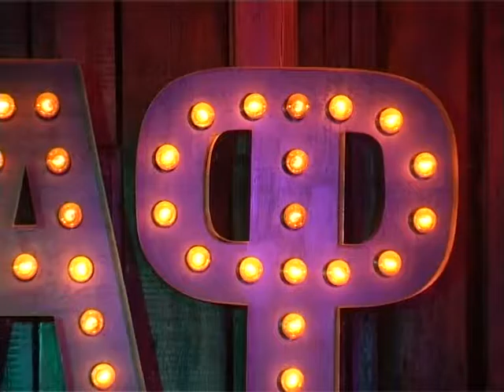27 07 2016 Джем в клубе ШКАФ 07